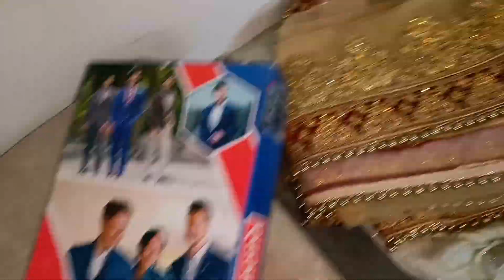karwa chauth special vlog ❤️🧿 || finally 50k subscribers complete ho gaye || Bhai & Bhabhi